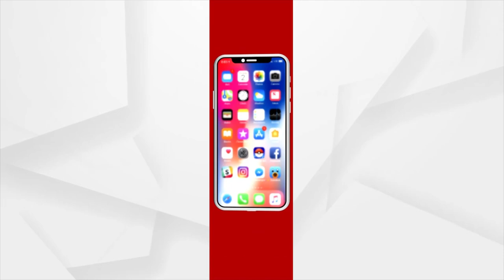Cultural Program showcasing Odisha's Heritage during Argus Pride of Odisha Samman Utsav